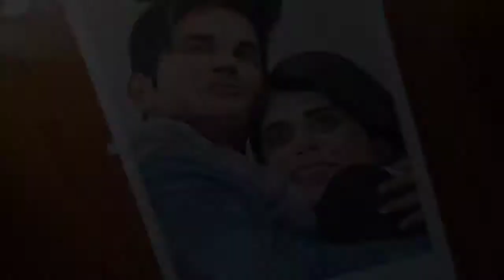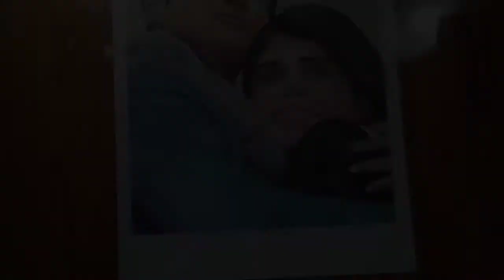dill_bechara🥰❤️movie poster🥰❤️Susant Singh Rajput and Sanjana Sanghi